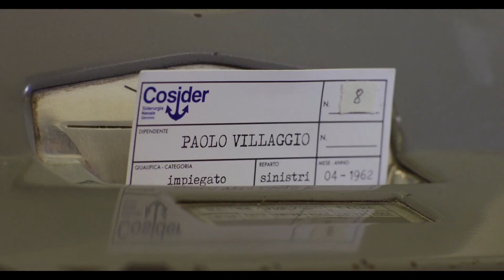Com'è umano lui!, trailer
Il trailer di Com'è umano lui, biopic su Paolo Villaggio in onda il 30 maggio 2024 su Rai1 in prima serata.